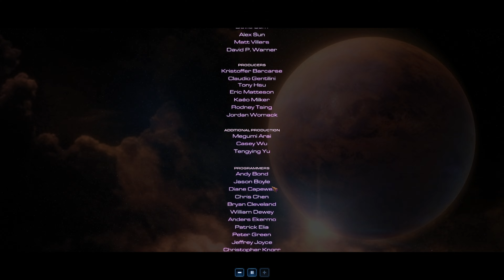Assaulting Mengsk's Palace | The Reckoning | FINALE | Zerg Campaign - Starcraft2: HotS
Getting back into all things Starcraft. Working our way through the rest of Heart of the Swarm campign to Legacy of the Void (LotV)- which I haven't played since it's release.
Eventually/sporadically we'll be getting into SC2: Evolution Complete a mod which combines the best of both SC1 and SC2, it's been popular in S. Korea and recently made it's way to popular viewership in the west from show matches and tournaments. We're diving back into things.

Don't forget to check out the exclusive content library for more that interests you!